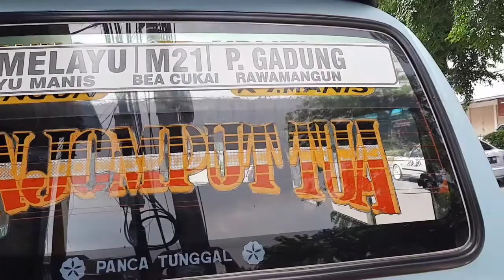Cara mengganti ban mobil dengan mudah - Ganti ban mobil Grand max